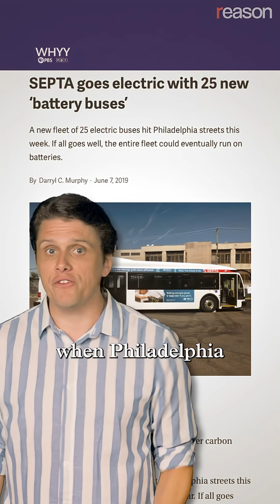Why did electric buses burst into flames?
In 2019, Philadelphia bought 25 new battery-powered buses that cost $24 million. Even if you don’t live there, you helped pay for them, since the federal government chipped in a $2.6 million grant. Less than a year later, the buses were “mysteriously” removed from city streets. Why?